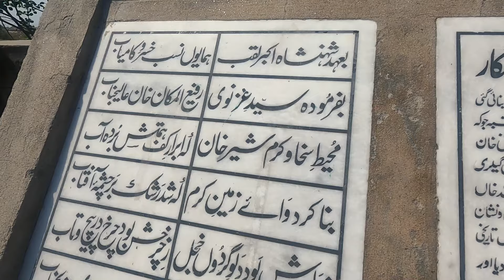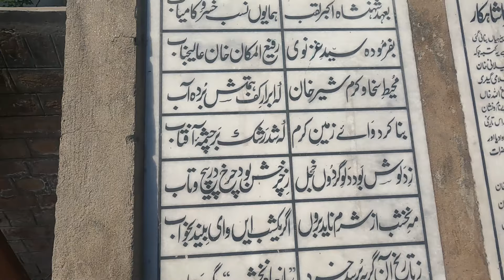History Of Sheikhupura - Documentary On Jandiala Sher Khan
This is a short documentary about Jandiala Sher Khan A famous town of Sheikhupura , Pakistan ,Punjab